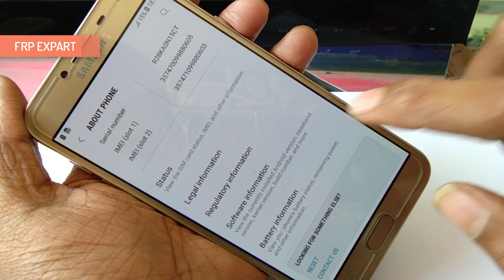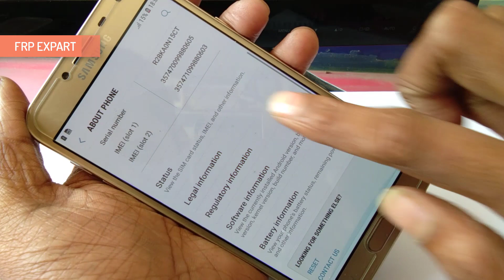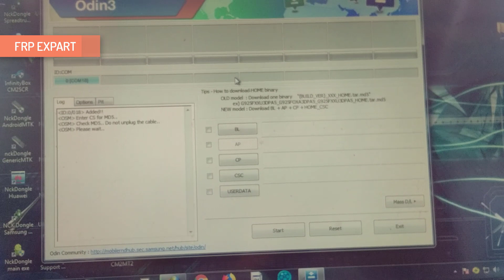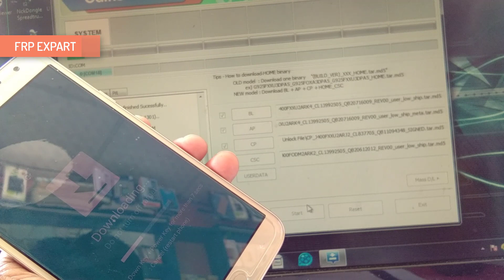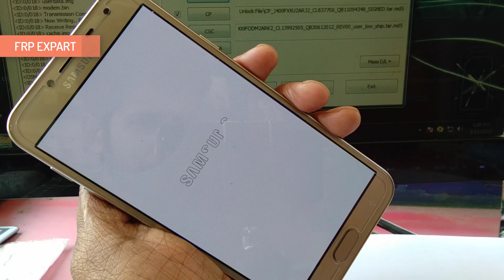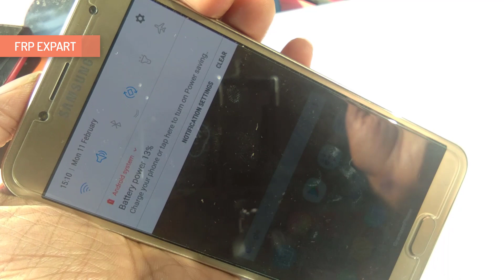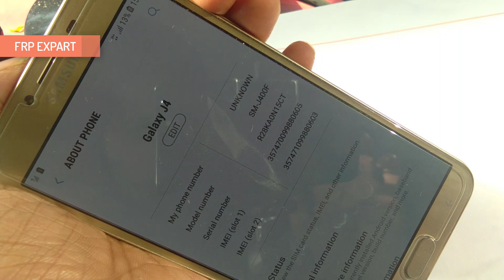Samsung J4 J400F Network Unlock Success By J400F Network Unlock Firmware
Samsung J400F Network Done By J4 Unlock Flash File Samsung J400F network flash file,samsung j400f network unlock firmware,samsung j4 network unlock file.

:::::::::::::::::::::::::::::::::::::::::::::::SUBSCEIBE::::::::::::::::::::::::::::::::::::::::::::::::::::